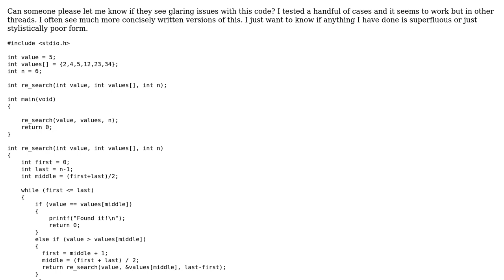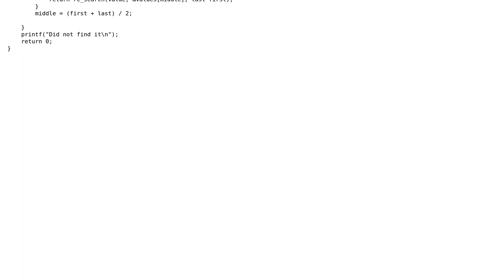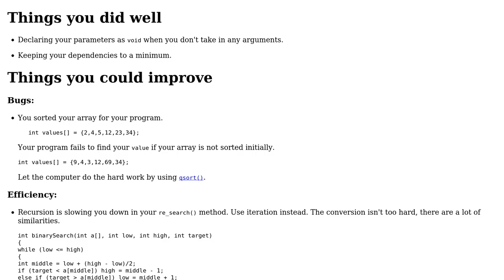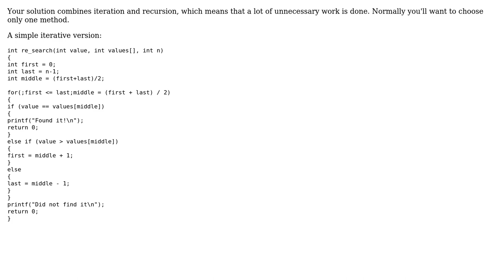Code Review: Can this recursive binary search in C be made more concise? (2 Solutions!!)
Code Review: Can this recursive binary search in C be made more concise?

With thanks & praise to God, and with thanks to the many people who have made this project possible! | Content (except music & images) licensed under CC BY-SA | Music | Images & others | With thanks to user syb0rg user Benesh user Andy and the Stack Exchange Network Trademarks are property of their respective owners. You are responsible for your own actions.